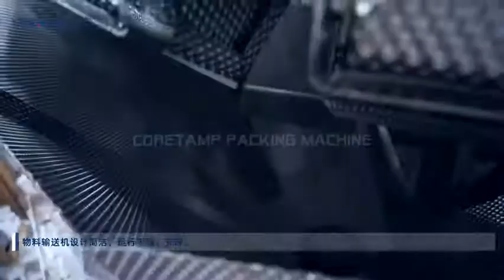ZV-620A salad vegetable packing machine fresh salad packing machine